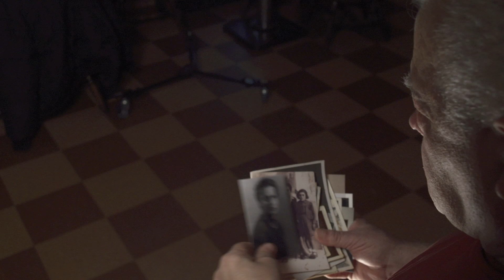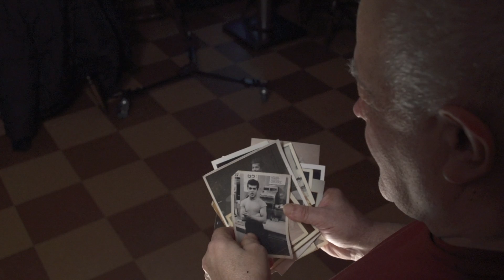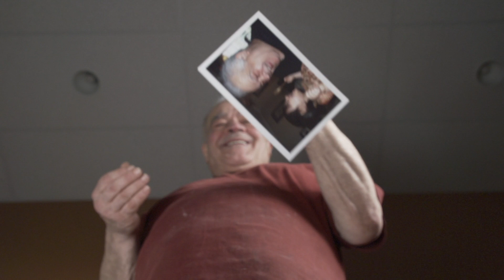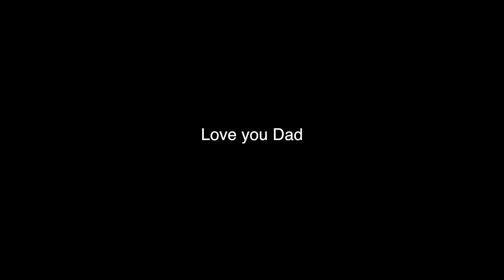Fifty-five Years A Pie Man - A Visual Poem